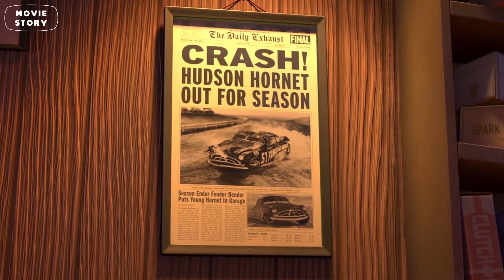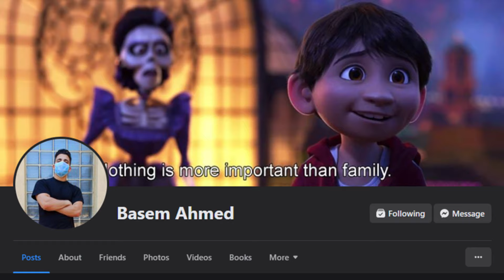عربية سباق مشهورة بيتبدل بيها الحال وبتضطر تشتغل في تصليح ورصف الطرق - ملخص افلام برق بنزين Cars 1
ملخص فيلم Cars برق بنزين جميع الاجزاء والي بتدور احداثه عن سيارة السباق المشهورة برق بنزين لما بيقرر انه يغير حياته ويعيش مع اعز اصدقائه و اعتزال السباقات بعد ظهور الجيل الجديد الاقوي والاسرع من الجيل الجديد و بيتحول من عربيه سباق مشهوره لمحارب على الطريق السريع الملخص كامل | ملخص افلام كرتون برق بنزين Cars 1⃣2⃣3⃣
وقريبا ملخص مسلسل Cars on the Road
سلسله افلام سيارات كارز برق بنزين كاملة
نتمني قريبا فيلم برق بنزين الجزء الرابع .. متنساش تشترك في قناة وتقولنا رأيك في كومنت ❤️✨
الكل بيتريق عليه علشان فاشل لكنه بيقدر ينقذ العالم من أخطر وحش في الكون | ملخص فيلم The Super Mario
قريباً
حكاية لعبه الملخص كامل | Toy Story
قريباً
أسد صغير بيقدر ينقذ كل الحيوانات من الموت | الملخص كامل 1️⃣2️⃣3️⃣
قريباً
الملخص كامل | How To Train Your Dragon
قريباً
كونغ فو باندا الملخص كامل | 1️⃣2️⃣3️⃣ Kung Fu Panda
قريباً